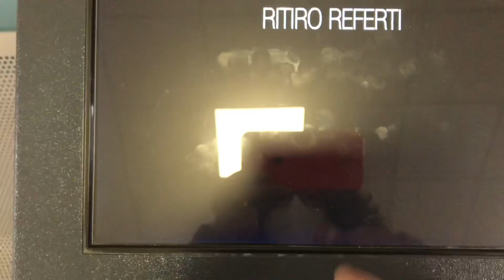NORMALITÀ E REALTÀ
Carattere, condizione di ciò che è o si ritiene normale, cioè regolare e consueto, non eccezionale o casuale o patologico, con riferimento sia al modo di vivere, di agire.

🎶 Canon and Variation di Twin Musicom è un brano concesso in uso tramite licenza Creative Commons Attribuzione 4.0.